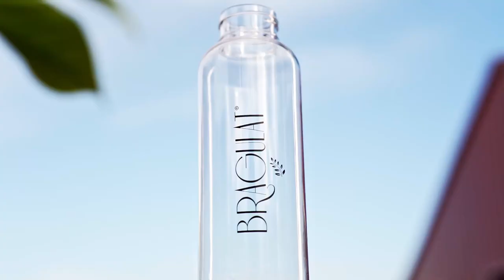BRAGULAT - Pool in a summer day (Social Media Video)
A mitades de 2020 trabajamos con la marca de bebidas en polvo Bragulat para generar contenido para sus redes y su web. Con la pandemia, la marca estaba digitalizando una parte de sus ventas, y necesitaba imágenes de calidad para su tienda online. En Tundra identificamos que el problema principal de la imagen de Bragulat era que mostraba el producto antes de preparar, lo que no facilitaba que resultara apetitoso, y que no mostraba personas tomando sus bebidas en el contexto del estilo de vida que buscaban reflejar. Así que diseñamos una campaña estratégica con los siguientes objetivos:

-Mostrar las bebidas preparadas y hacer que resultasen atractivas
-Ligar las bebidas a un lifestyle activo y sano
-Mostrar visualmente la preparación del producto
-Transmitir la idea de que Bragulat te permiten mantenerte hidratada/o de forma fácil y agradable estés donde estés.

Para ello, realizamos una serie de bodegones con el producto preparado, fotografías y vídeos de lifestyle mostrando el producto en contextos diferentes, vídeos de preparación en varios formatos para colgar en redes y dos fotografías creativas para transmitir el mensaje de la marca.

Conceptualización: Tundra Studio
Fotógrafo: Pere Cots
Videógrafa: Judit Carceller
Dirección artística y vestuario: Júlia Perelló
Modelos: Victoria Serra, Laia Horvath, Marta Artigas

Ideado y producido por Tundra Studio